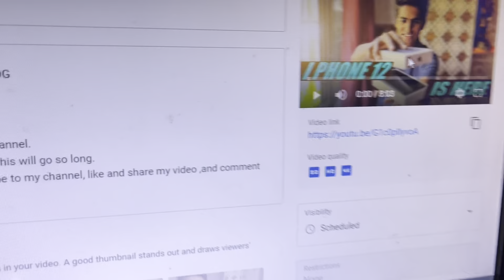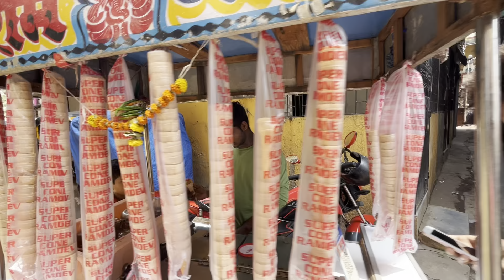HE WILL BE FUTURE REEL STAR 🤪